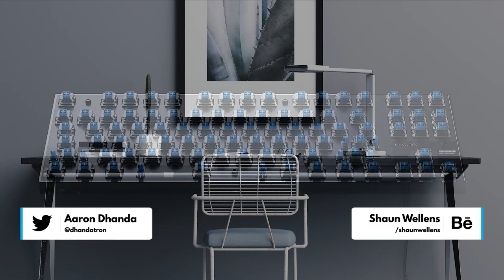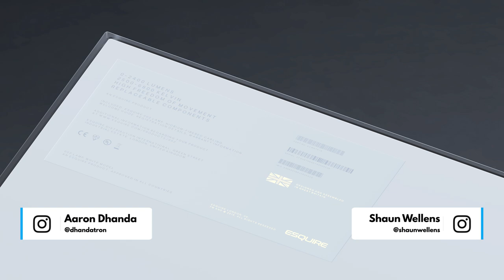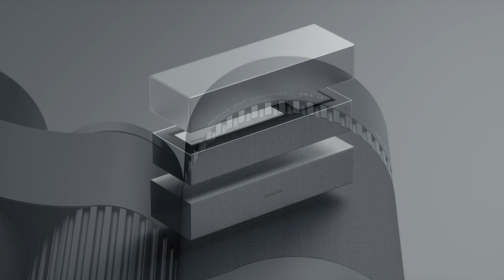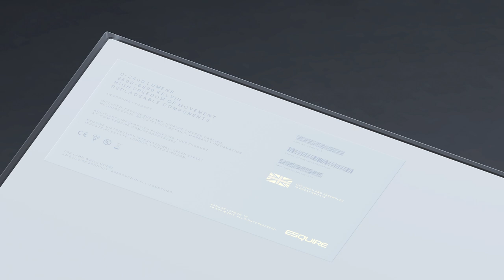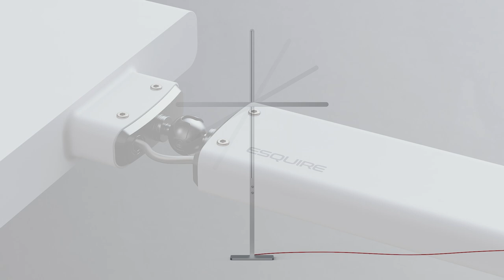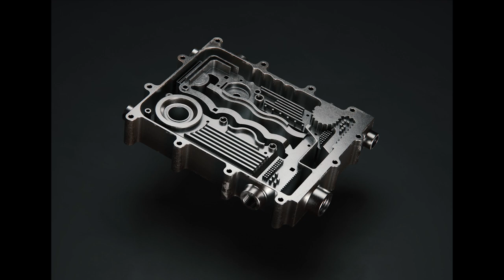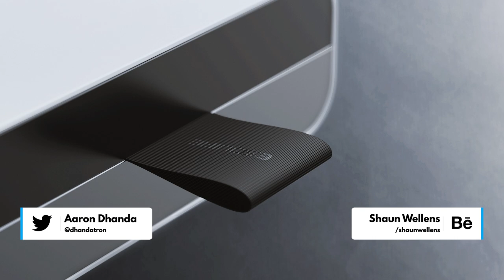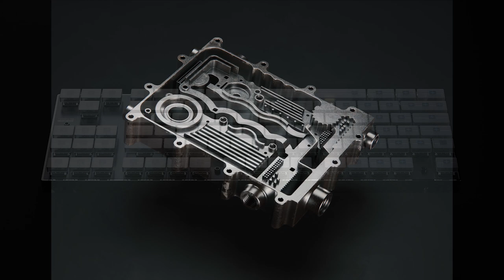GET PERSONAL with Shaun Wellens | Learn Squared Podcast EP 36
Designer and Visualization Artist Shaun Wellens joins us for this episode to shed light on the various threads that intertwine to make a fulfilling career, plus a special shout-out to Kenan & Kel, Wallace & toast in this wide-ranging interview.